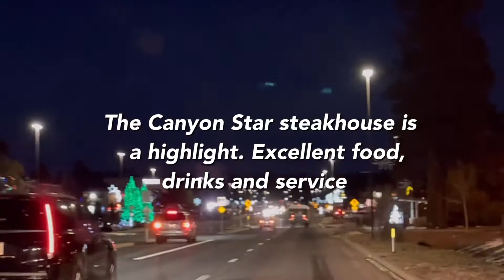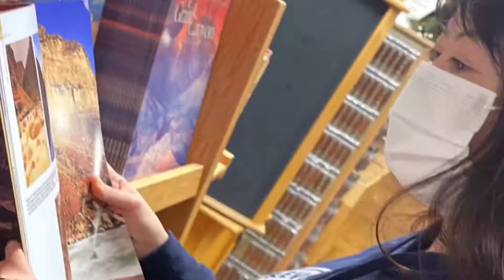Only Hotel in the Region with heated pool & spa -The Grand Hotel at the Grand Canyon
245 miles from Lake Mead to The Grand Hotel at the Grand Canyon. They provided almost everything you need. They even provided me a toothbrush & toothpaste. It could be very pricey, but I was very lucky. I really got-a best deal you could ever asked.

The Grand Hotel at the Grand Canyon is the only hotel in the region and one of the few area hotels with an indoor heated swimming pool and spa. Built in 1998, This luxurious hotel is just one mile from the south entrance to Grand Canyon National Park, with scenic South Rim of the Canyon just 15 min short car ride away. The Grand Hotel at the Grand Canyon resembles a sprawling three-story chalet with the perfect blend of rustic and modern design. Fully  renovated guestrooms are bright, comfortable, and contain all the amenities that travelers desire. Enjoy an indoor swimming pool and spa, restaurant and bar, fitness studio, souvenirs, and business center. Also, The Grand Hotel is a 100% smoke-free environment.